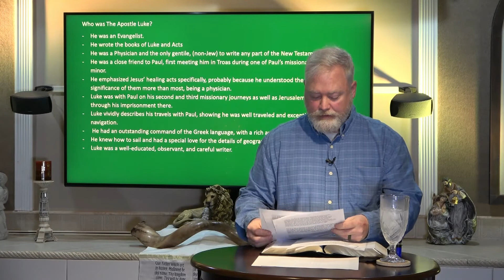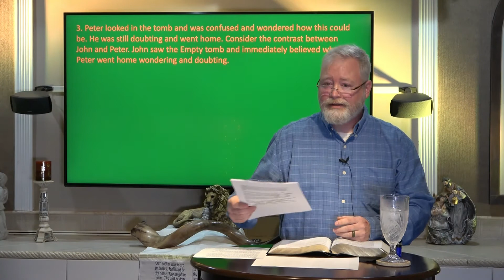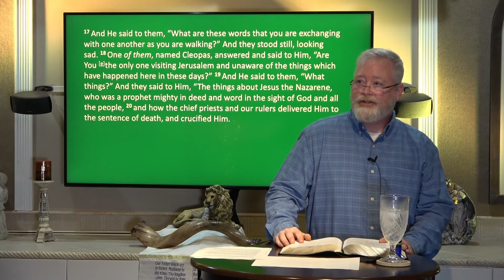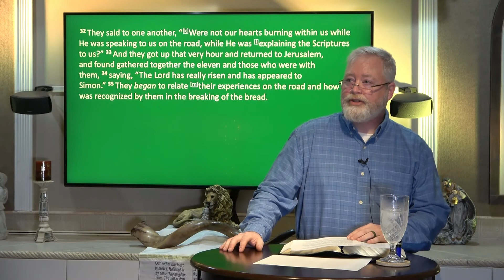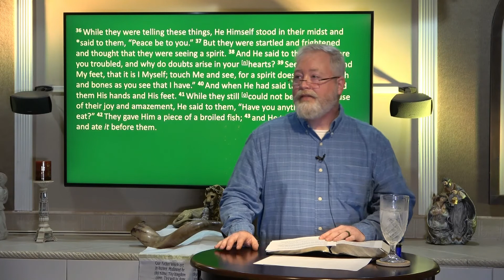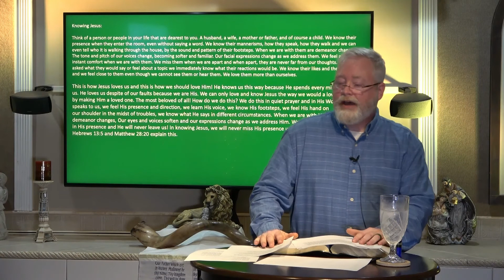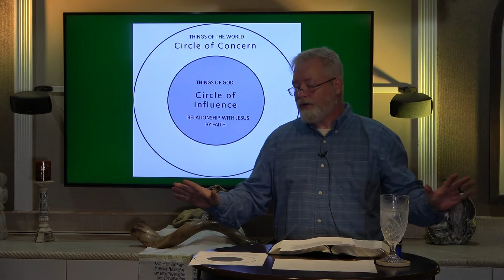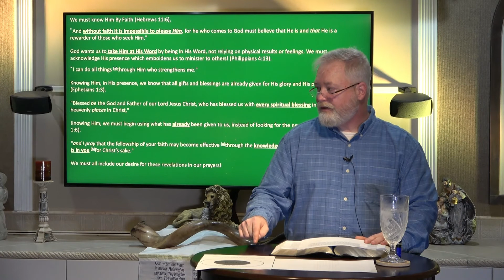The Road to Emmaus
"The Road to Emmaus" was Delivered by Rev. Brian Moseley at Crosswinds International on Sunday 2/28/2021. Key Scriptures: Luke chapter 24.